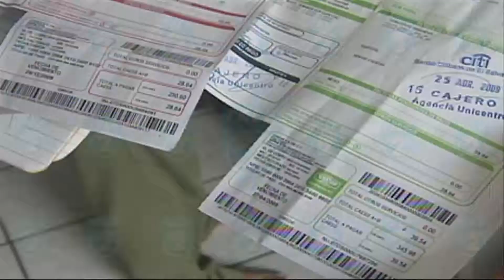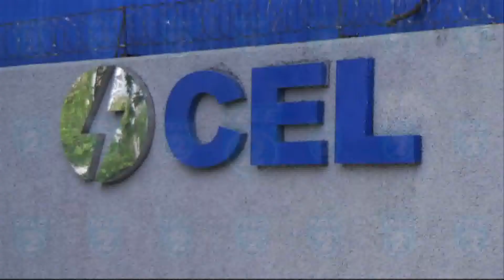TL2 ministro focalizacion subsidios